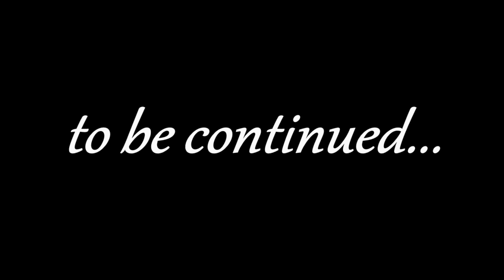Ed Benes - Colorindo a capa Red Sonja e Conan ( Parte 2 )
Arte de capa para Red Sonja e Conan, trabalho feito para empresa Dynamite.